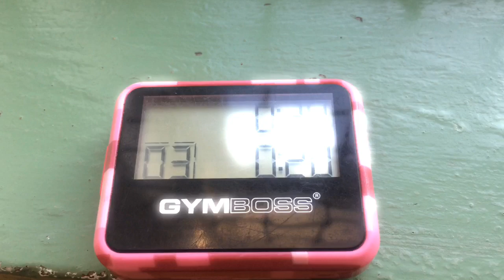FCT: TÝMOVÝ STANIČNÍ TRÉNINK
Společný směnový trénink.
Trénink ve složení:
40 sec práce + 20 sec rest 4 cviky / x 7
Běh pás
Thrustery jednoručky
Snatch jednoručky
Veslo

Merch FCT:
Ručníky,kompresní trika s potiskem Under Armour FCT:

Placky, samolepky:
FB FCT

Technika: GoPro Hero 7 Black
Firefighter Complex Training je komunita připravená hasiči pro hasiče. Naše značka nabízí tréninkové tipy a rady pro TFA a FCC, fyzické testy či přijetí k HZS. Tipy a rady od světových, ale také domácích záchranářů a hasičů. Novinky, zajímavosti a hlavně komunita hasičů, kteří chtějí tak trochu více!

KDYŽ JE HASIČ PŘIPRAVEN!